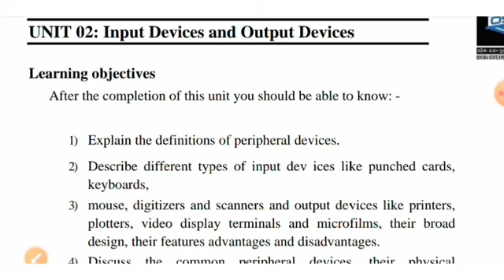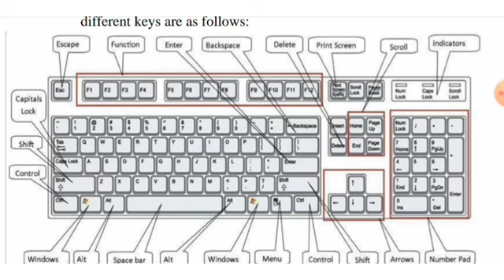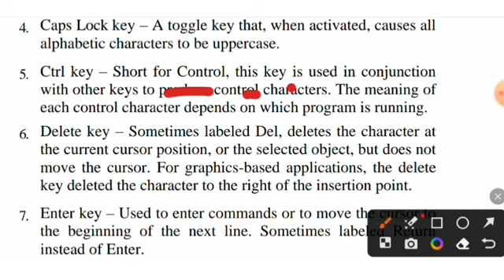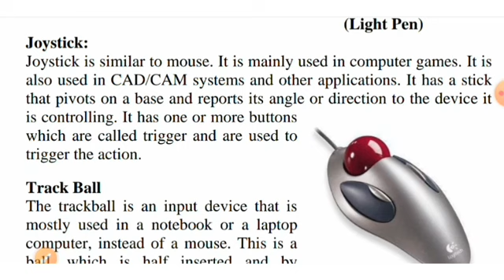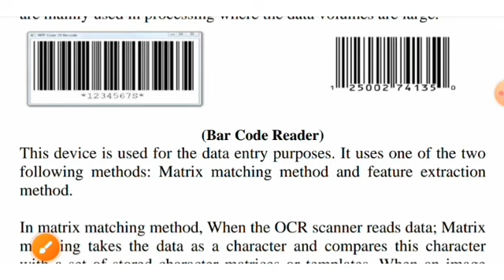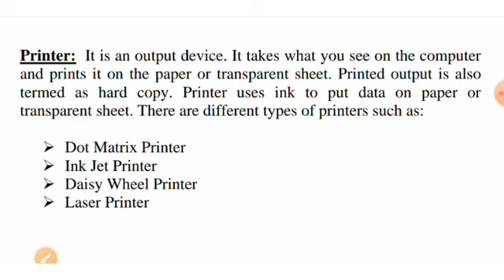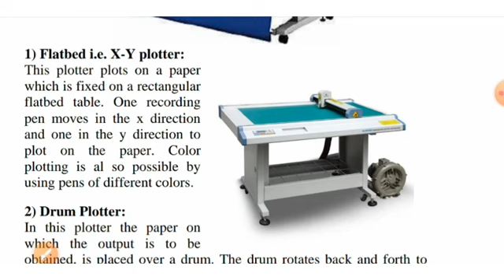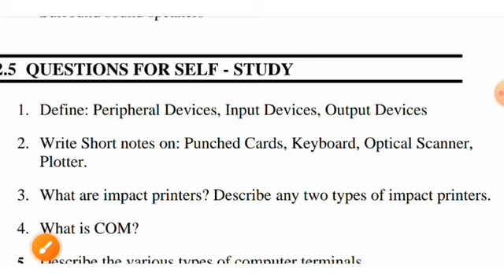What is Input and Output Device ? full explanation? MOST QUESTION ANSWER |SEC 2 +3 4TH SEMESTER #5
What is Input and Output Device ? full explanation? || Most SELECTED QUESTION ANSWER |SEC 2 MOST IMPORTANT SELECTED 4| Data Analysis & Computer Application |+3 4TH semester EXAM | OSOU #5

Check Your Progress:
Q.1 What is the function of an Input device? Identify five different types
of Input devices.
Q.2 What do you mean by VDU? Explain with example.
Q.3 What is a terminal? Name any two types of terminals.
Q.4 What is an impact printer? Name one impact printer.

+3 4TH SEMESTER EXAM 2023